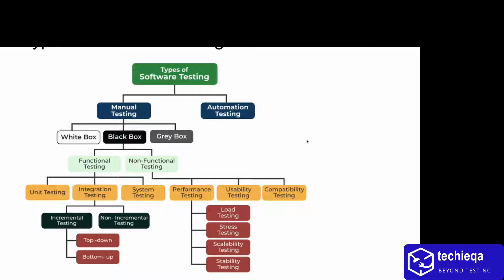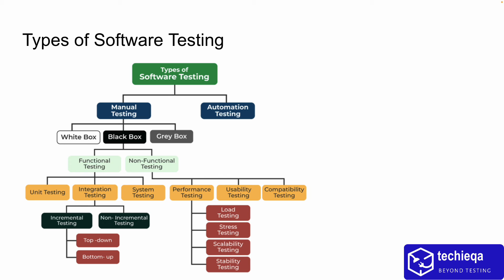5.Types of Software Testing in Tamil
Learn about software testing types in Tamil with detailed explanations